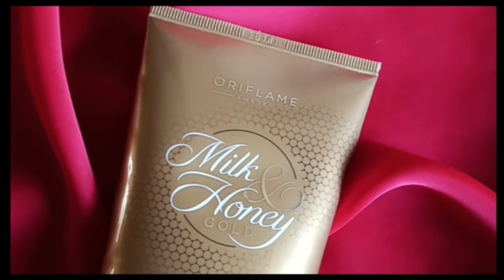BEST SCRUB FOR BODY AND HAND & FEET WHITENING/ REMOVES TANNING.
This video is a view video on Oriflame's most hyped product Milk n honey gold sugar scrub. Best scrub for whitening and removing tan.
Hand & Feet Whitening
Body scrub
tanning remover